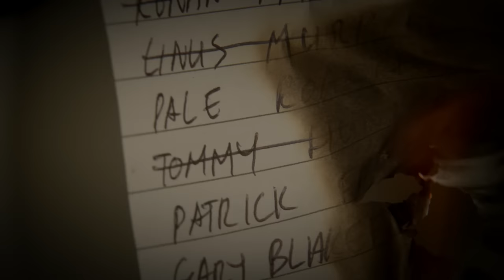Jed Mercurio - Writing Drama for Television - BBC Maestro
Learn how to write incredible television drama with Jed Mercurio.

Award-winning creator of record-breaking series Line of Duty and Bodyguard, Jed Mercurio will show you how to turn everyday inspiration into the next big television hit.